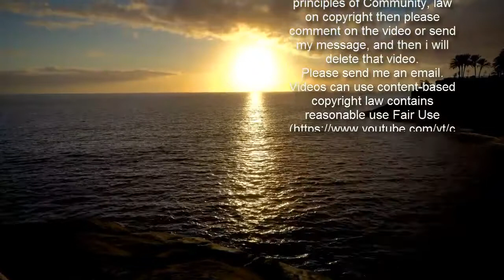Mama June tries to get back her life in new show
Mama June Shannon has fallen on hard times recently but is ready to regain her life in the all new teaser for her upcoming WE tv series Mama June: Road to Redemption.In an exclusive clip shared with People, it's revealed that June, 41, hasn't seen her family in a year and tensions between the reality star and her daughters Pumpkin and Honey Boo Boo are running high.The new series will follow the disgraced reality star after her arrest for crack cocaine and subsequent stint in rehab.   In the clip, Mama June looks better than she has in ages with her hair done and her once broken and missing teeth fixed with veneers. However, despite her outward appearance, her family life is still turmoil from her drug addiction and arrest.    'I have no idea who my mother is anymore,' says June's daughter Lauryn 'Pumpkin' Shannon Efird, 21.Pumpkin has been caring for her own family as well as for her 15-year-old sister Alana 'Honey Boo Boo' Thompson. June has four daughters, by three different fathers, in addition to Lauryn, and Alana she has two elder girls, Anna, 26, Jessica, 24.  In the teaser, Pumpkin breaks down under the weight that has been placed on her shoulders due to her mom's issues and Alana is in tears admitting she cries herself to sleep more often than not.  'I've got to continuously show Pumpkin that I've changed,' Mama June says to the camera, adding to Marriage Boot Camp's Dr. Ish Major the she 'deserves a second chance.' Now sober, Mama June will still need to deal with some very real consequences of her recent actions which could include time behind bars on drug charges.  She admits in the clip: 'I may go to jail and never see my kids again. I'm scared s**tless.'     Mama June: Road to Redemption will be the follow up to 2020's Mama June: Family Crisis which chronicled her $2.5K a day drug habit, arrest and the start of her recovery. A year ago, June skipped out of a drug treatment facility after getting arrested for using crack cocaine but subsequently completed a program. Her downward spiral began in 2019 alongside her boyfriend Geno Doak, who June claims is also now sober.  In March of that year, the couple were arrested together for felony drug possession in Alabama.   Police were called to a gas station over an apparent domestic dispute between the two, but when officers searched the car they allegedly found crack cocaine and drug paraphernalia. Doak also faces a domestic violence charge.The court case has been delayed due to the COVID-19 pandemic. Mama June: Road to Redemption premieres March 19 at 9 p.m. ET on WE tv.